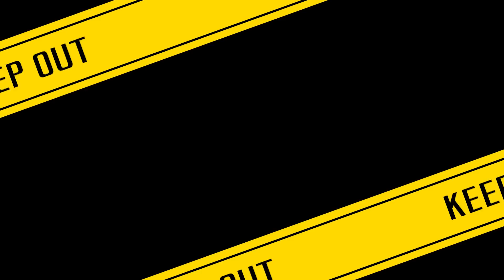CAZI散歩第百六十話【ガンバのプリンスたちが再び登場!! 】〜プリンスたちのモーニングルーティンとは!?〜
今回のCAZI散歩は2回目となる福田選手、中村選手が登場!!
両選手の現在の境遇を教えてもらいました。
また、トークテーマを用いた座談会では
仲のいい二人が会話をする内容はあの話?
最後にお互いのモーニングルーティンを教えてくれました。

【チャプター】
 00:00 CAZI散歩 前半
 04:10 OBの現在地 前編
 06:24 CAZI散歩 後半

「BE THE HEAT , BE THE HEART」 「青い炎となり、熱狂を生み出し、中心となる。」 ガンバ大阪の公式YouTubeへようこそ。ガンバ大阪の最新の映像はもちろん、毎月第一～第四火曜日配信のオリジナル番組「CAZI散歩」や「HOME GAME REPORT」、過去の様々な動画など、ここでしか見れない映像をたくさんご用意しています。宇佐美貴史選手、倉田秋選手、三浦弦太選手、東口順昭選手、谷晃生選手などの日本トップクラスの選手を身近に感じることができるのは、このチャンネルだけです。
【加地 亮】 （YouTubeチャンネル）    / @user-sc1yv7hp8e